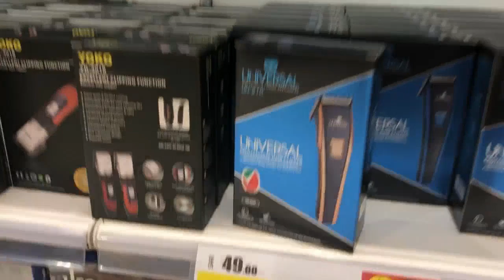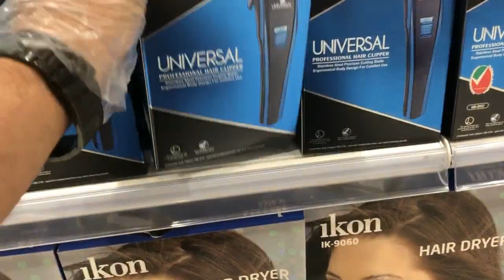Lulu Hypermarket Al kharj Saudi Arabia VLOG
Lulu Hypermarket Best Shopping mall in Saudi Arabia.